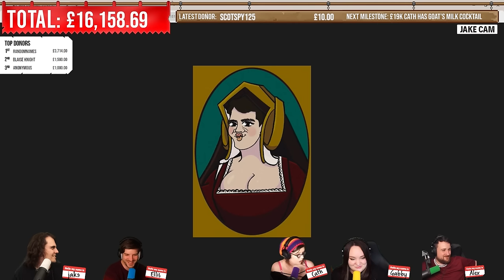WorstPremadeEver Live! #819 - PlateUp! (WPE 2023 Charity Stream)